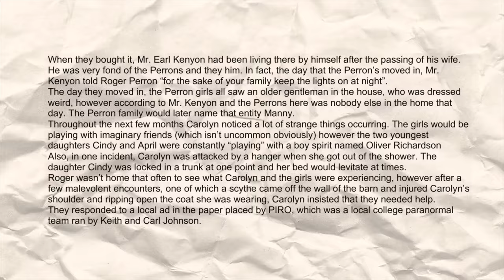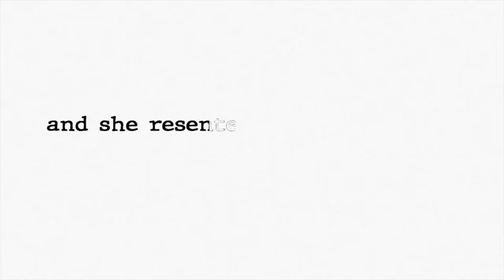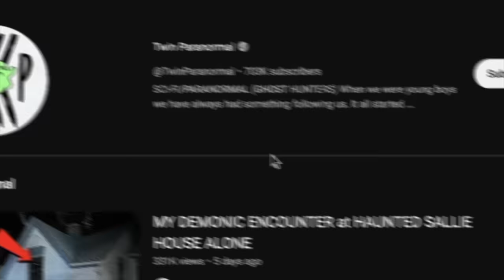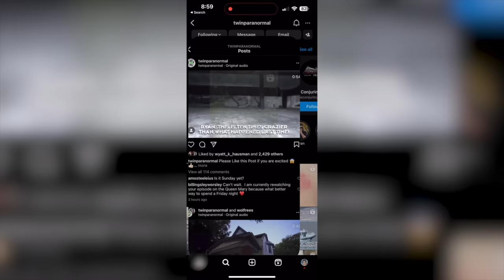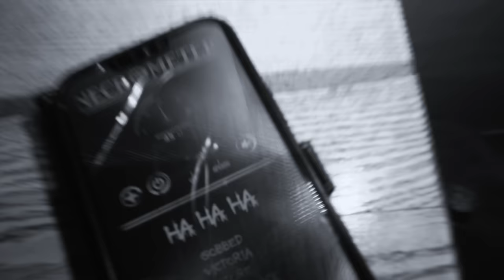TRAPPED in THE REAL CONJURING HOUSE ALONE (Very Scary)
Twin Paranormal went back to the scariest place they have ever been… they are trapped inside of the real conjuring house as they try to find answers to what happened to them last time. They discover the terrifying truth and something demonic inside only wants one of them…